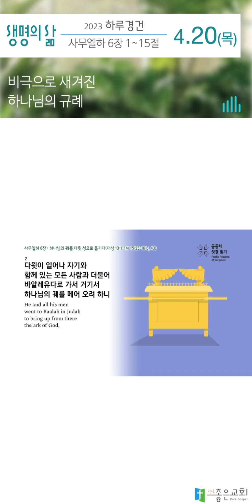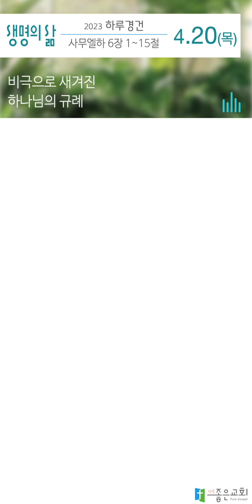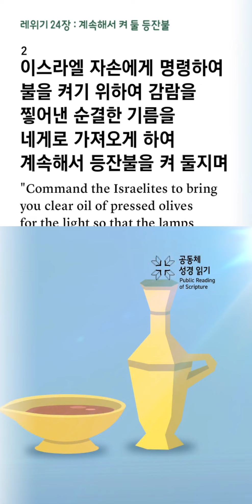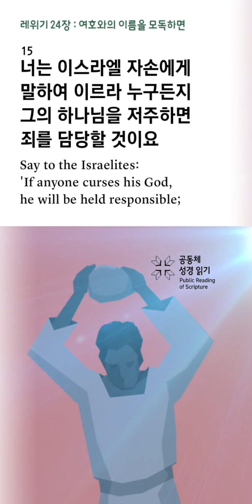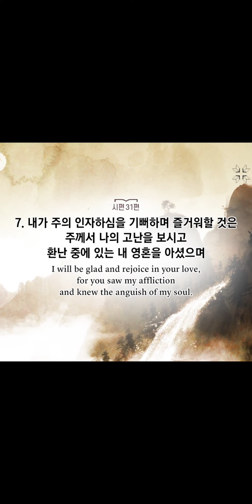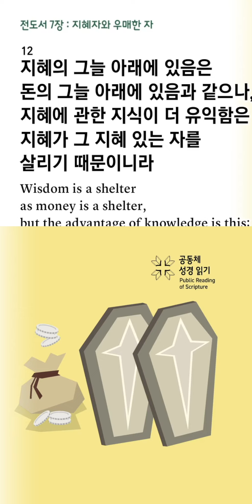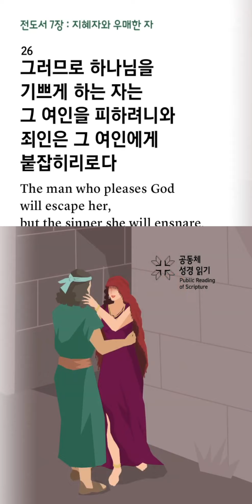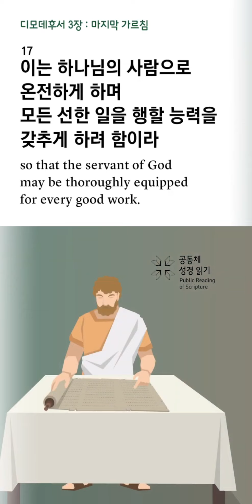[하루경건] 2023.4.20(목) / 사무엘하 6장 1~15절 / 생명의 삶 큐티